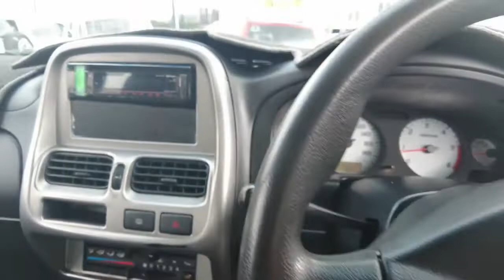2008 NISSAN NAVARA Brisbane, Gold Coast, Ipswich, Archerfield, Moorooka, QLD 9836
BLACK New 2008 NISSAN NAVARA available in Archerfield, Queensland at Wholesale House. Servicing the Brisbane, Gold Coast, Ipswich, Moorooka, QLD area.

Wholesale House
730 Boundary Road